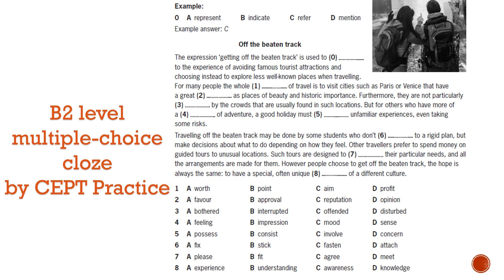B2 level multiple choice cloze test 2 answer key at ceptpractice.blogspot.com